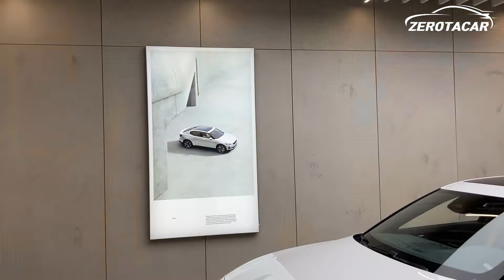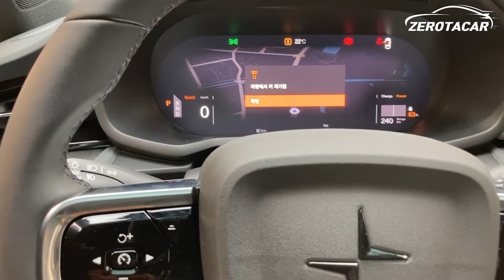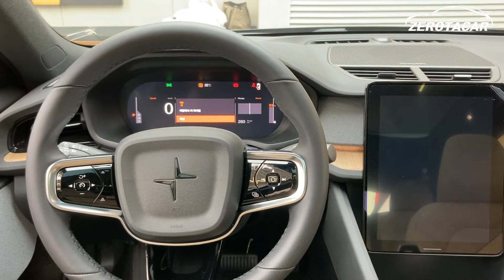완판된 폴스타2 직관영상 하남스타필드2층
폴스타2 구경하기!
이미 완판!!! 대체 어떻게 생겼길래~?!